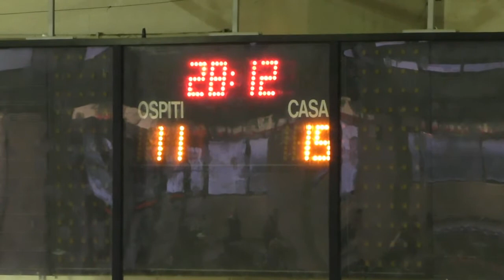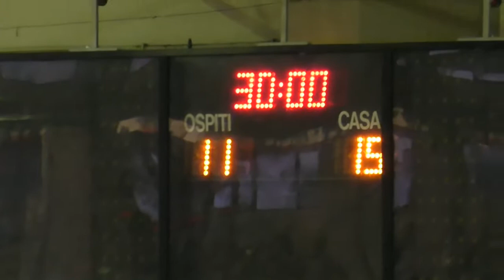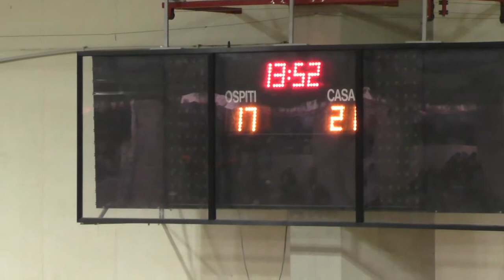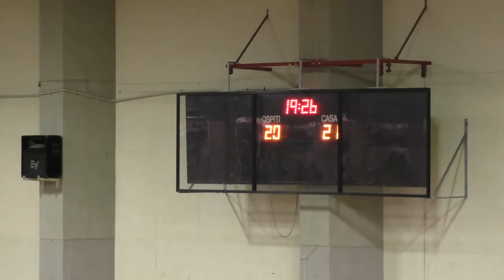Serie A1M [18^]: Gaeta - Valentino Ferrara 25-24